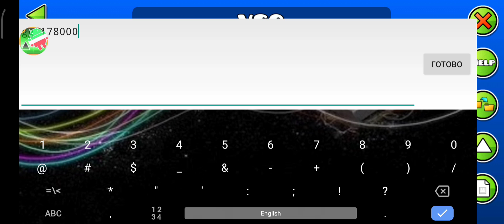VSC[no spike 100% run accuracy]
I verified VSC on mobile , lets go